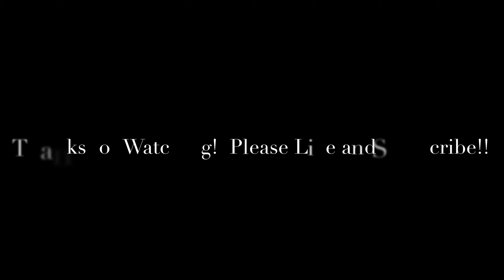Bass Fishing Lake Baldwin Was Straight Up Amazing!!